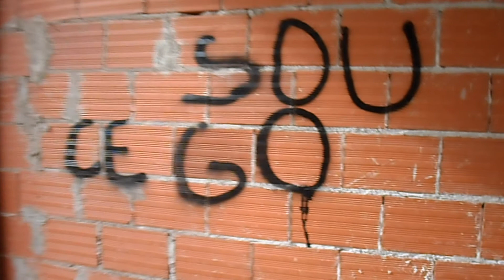O RAPAZ CEGO | THE BLIND GUY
O Cego - Texto cedido pela Docente Leonor Areal no âmbito da Cadeira : Introdução ao Video
Storyboard por : Pedro Guerra, Tânia Nascimento, Daniela Reis e Susana Batista
Actor Convidado : Ricardo Mendes
Local das Filmagens : Caldas da Rainha
Material Cedido por : ESAD.CR